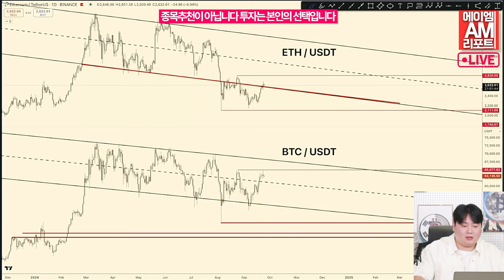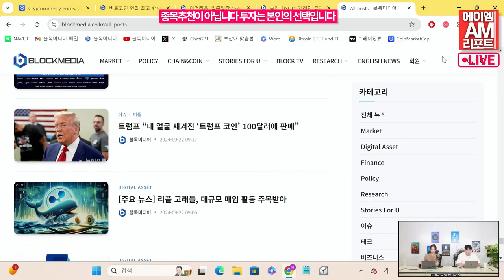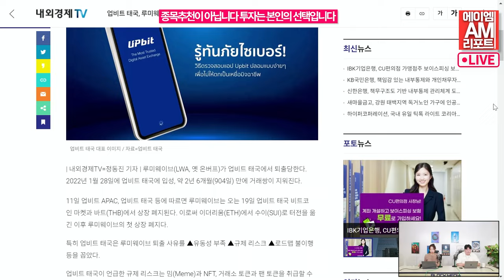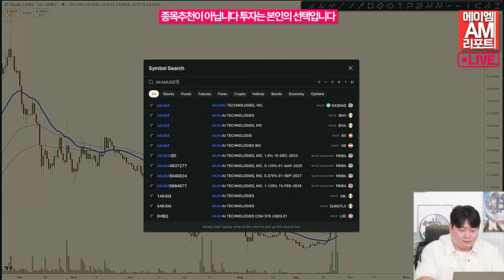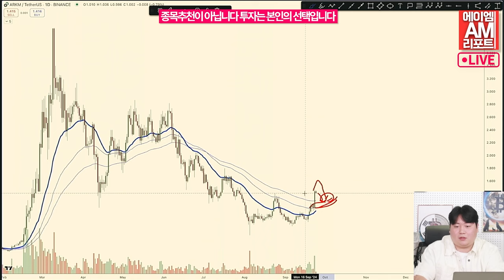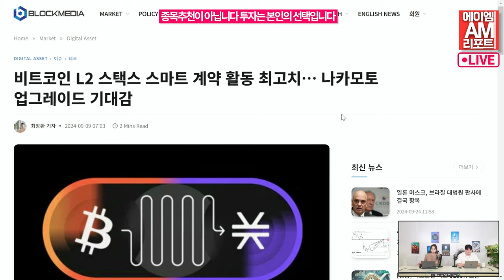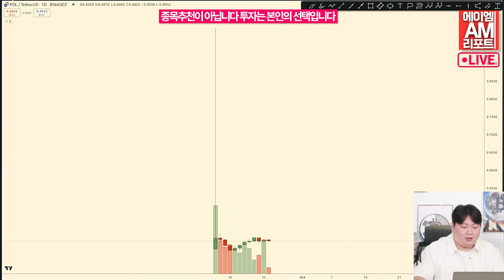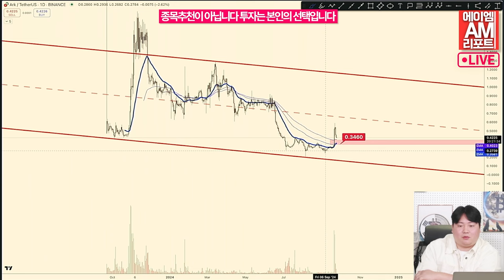이더리움, 일주일간 15% 상승, $3K 회복 가능성은? (송승재, 이현지)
코인텔레그래프가 23일(현지시간) 최근 비트코인 대비 강세를 보이고 있는
온체인 데이터를 볼 때 3,000 달러까지 회복될 가능성이 있다고 분석했습니다.

네트워크의 지속적인 성장, 이더리움 거래 증가, 디앱 사용 증가가
2,600 달러 지지선을 유지하는 데 중요한 요소로 작용할 것입니다.
이러한 흐름이 계속된다면 이더리움의 가격이 3,000 달러까지
회복될 가능성도 충분히 열려 있습니다.